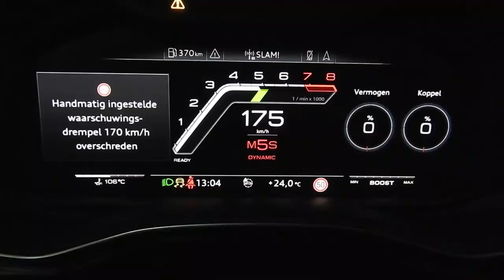Chiptuning Audi RSQ8 4.0TFSI 600hp! Software tuning powered by DTMobility / Auto-chippen.nl Tilburg